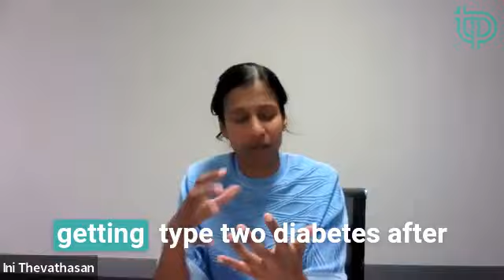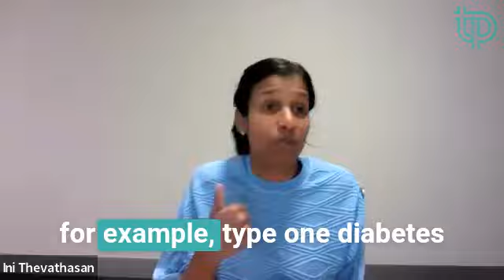GESTATIONAL DIABETES DEMYSTIFIED WITH GUEST DR INIYAVAL (INI) THEVATHASAN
Struggling to understand gestational diabetes and what it means for you?

In this episode of The Pregnancy Process Podcast, we’re joined by maternal foetal medicine subspecialist obstetrician Dr. Iniyaval (Ini) Thevathasan.
Together, we explore the critical aspects of gestational diabetes, a condition that affects many pregnant women yet is often shrouded in myths and misconceptions.
With her extensive training and experience in obstetrics, Dr. Ini provides clarity and support for expectant parents

A key focus of this episode is to debunk the guilt often associated with a gestational diabetes diagnosis, emphasising that this condition is a result of hormonal changes during pregnancy that can affect anyone.
Dr. Ini highlights the importance of understanding common risk factors, such as age, body mass index, and family history, to help those diagnosed with this condition recognize that gestational diabetes is not a personal failure.

We delve into the controversial aspects of diagnosing gestational diabetes, discussing the various testing methods and differing criteria used globally and provide alternatives for those who may be hesitant about traditional glucose tolerance tests, advocating for informed choices in healthcare.

This episode is packed with essential information, offering a comprehensive overview of gestational diabetes, its implications, and the importance of proper management.
You’ll learn about the potential short-term and long-term impacts of gestational diabetes on both mothers and babies, equipping you with the knowledge to navigate this condition confidently.
Tune in to gain clarity on this vital topic and support your health and well-being during pregnancy!

For more The Pregnancy Process

You can join my complimentary but private pregnancy community

You may also notice the YouTube comments are turned off.  That’s intentional.

Instead of spending time moderating YouTube comments (and fighting spam bots!) I've decided to have more meaningful conversations within The Preggy Training Crew private community.

If you would like to join the ongoing conversation within our community, I would suggest applying sooner rather than later because Complimentary guest spots are on a first come basis.

If you look like a great fit, I’ll do my best to get you in within the next monthly cohort.

In the meantime I encourage you to get caught up on the channel and start thinking about what having the safest, healthiest pregnancy possible means to you and how this would positively impact your pregnancy, birth & postnatal recovery journey

Stronger together

Tammy